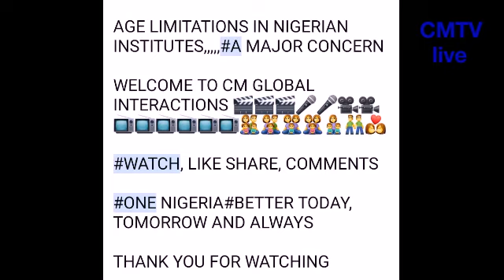patronize me today, e get why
The Nigerian market place, a commercial commodity group